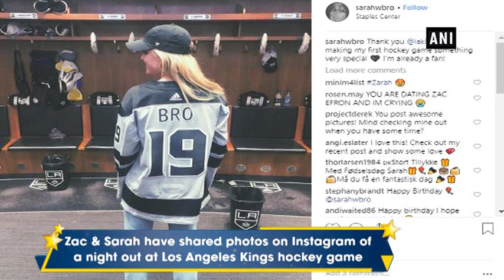Zac Efron dating Olympic swimmer Sarah Bro?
New Delhi, Mar 06 (ANI): People are speculating maybe Zac Efron and Olympic swimmer Sarah Bro are dating because of a few sightings and instances of them together. Although the ’17 again’ actor and Danish athlete have not yet made any public posts about each other, both of them shared photos on Instagram of a night out at a Los Angeles Kings hockey game reported E!News. The ‘Greatest Showman’ star was seen sitting next to the swimmer as they both attended a UFC 235 fight in Las Vegas on March 02 and were photographed smiling and laughing, an eyewitness told E!News. Though the swimmer is from Copenhagen, she now lives in Los Angeles and is supposedly enjoying every moment there. Zac has dated his ‘High School Musical’ co-star Vanessa Hudgens and has also been linked to Alexandra Daddario ‘Baywatch’ actress earlier.